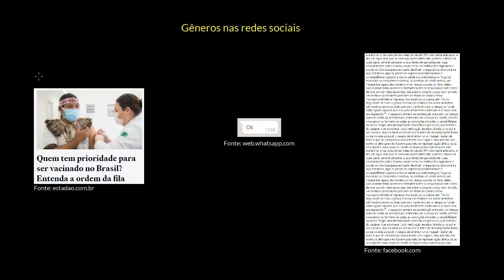Uso ético das redes sociais